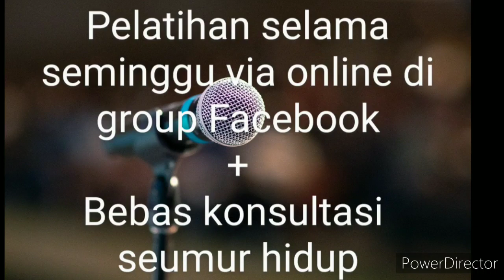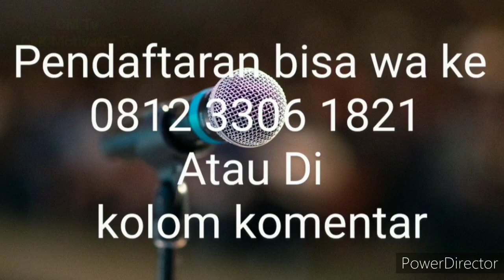Humming Suara Diafragma Nada Dasar, Sedang, Tinggi || Public Speaking Coaching eps 16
Pengertian Humming. Asal Mula Senam Diafragma n Humming jadi Standard Suara para Broadcaster di USA. Contoh Humming nada Dasar, Nada Sedang Dan Tinngi. Manfaatnya pada saat baca berita atau berbicara dengan intonansi yg dinamis.